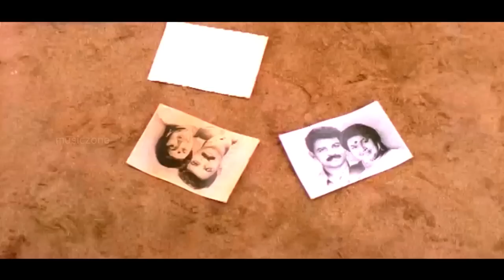"കണ്ടോ,ഇപ്പോഴും എന്റെ ഉന്നം തെറ്റിയിട്ടില്ല.."|Malayalam Comedy Scene|Puthukkottayile Puthumanavalan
"See, I still haven't lost my aim.." | Puthukkottayile Puthumanavalan Comedy

Puthukkottayile Puthumanavalan is a  Malayalam comedy film written and directed by Rafi Mecartin. It stars Jayaram, Prem Kumar, Annie, Innocent, Captain Raju and Rajan P. Dev. The music was composed by S. P. Venkatesh.
Ganabhooshanam Girish (Jayaram) and Ganabhooshanam Satish (Prem Kumar) are Kadhaprasangam artists. Both are orphans. Geethu (Annie), Anitha (Vinduja Menon) and Sumathi (Praseetha Menon) are students living in a girls hostel near Girish and Satish's home. Anitha and Sumathi pranks Girish by sending a love letter to him with Geethu's name.
At this time, Pillai (Innocent) came to meet Geetu and tell her that they are looking for some stage artist for their upcoming temple festival programs at their village, Puthukotta. Many stage artist rejects their invitation to perform at Puthukotta because they think Puthukotta is a dangerous place due to ongoing conflict between two families, Madassery and Palathara. Anitha and Sumathi suggest to invite Girish and Satish for a Kadhaprasangam show. Both girls knew about the danger and wanted to trap Kadhaprasangam artists. Artists agree to perform at Puthukotta without knowing about the ongoing conflict.
The main plot revolves around how these two artists gets involved in the conflict between two families and what happens when Girish comes to know that Geethu's love letter was just a prank by Anitha and Sumathi.